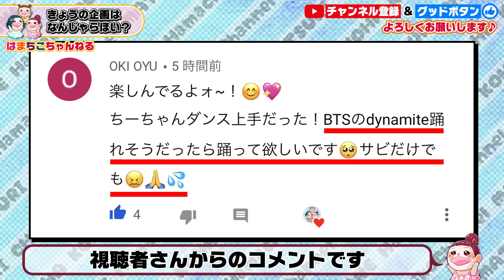【BTS】Dynamite サビだけ何分で覚えれる？ダンスチャレンジ♪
ジャンボ～!!
先日、コミュニティに視聴者さんからバンタンのダイナマイトを踊ってほしいとリクエストのコメントを頂きました！
それを見たはまちこママは今までやった事の無いジャンルのダンスをダンス得意のちーちゃんが挑戦したら覚えられるのか…!?とふと疑問に思い、本当は昨日の動画で年内締めようと思っていたのに、気になって気になって、大掃除の途中で撮影する事にしましたw
そして父の爆速編集w
サビだけだった事もあり、思った以上に早く覚える事が出来たので、大掃除はかどりました(^-^)b
基本ちーちゃんの今まで踊ってきたプリキュアやTWICEやNiziUのダンスは、ちーちゃんがやりたい！と思ったものしかやってきていません。
今回、ちーちゃんもTikTokやYouTubeでよく見る曲だし、なんとなく知ってると言う事もあり、サビだけなら…と承諾してくれました。正直BTSのファンの方には大変申し訳ないのですが、世界的に大ヒットしている事は承知しておりますが、はまちこ家はあまりよく知らないのです…(^^;)
なので、ファンの方に失礼のないように、難しくカッコイイダンスで魅了してくれるBTSさんは本当にスゴいんだと敬意を表して、せっかく｢サビだけでもいい！｣とコメントくれた視聴者さんにもちーちゃんが踊ったらこんな感じになったよ～と少しでも伝われば嬉しいです(*^^*)
このチャレンジからはまちこママの頭の中はdynamiteがずっと流れています。かっこええ曲やなぁ(^^♪

今日こそは！『来年もはまちこちゃんねるよろしくお願いいたします(^-^)/みなさま良いお年を！』

5歳の二女 我が家の怪獣 “まつりちゃん”
中1 天然ランクSR いとこの“こっちゃん”

■■■■■素材提供■■■■■
PIXTA